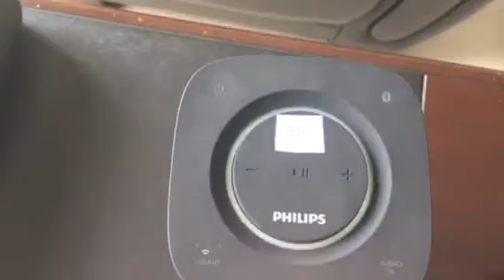4 speakers demo